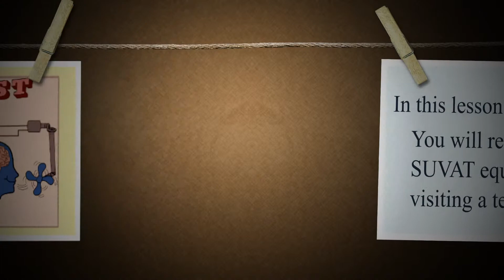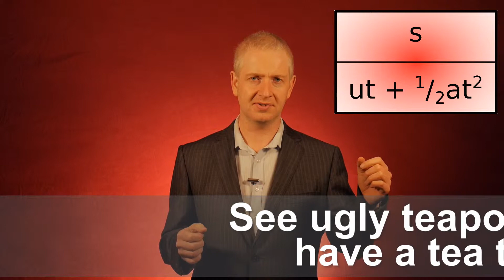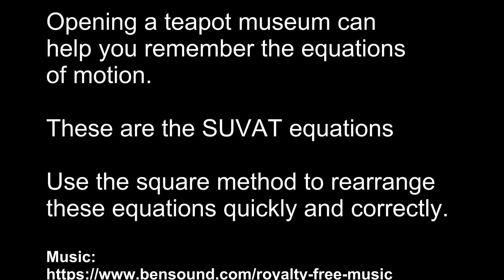Solve equations of motion (SUVAT) using a simple memory trick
A technique to remember the 4 SUVAT equations (equations of motion).

This video is from my course on Udemy, 'Superfast Physics for 14 to 16 year olds'

If you are studying physics and want more practice questions and oodles memory tricks for IGCSE/GCSE physics, please check out our book on Amazon or our course which is based on the book.

Our course on Udemy has video explanations like this one - a discussion forum to ask your questions - and more practice questions than you can shake a stick at. Purchasing any course on Udemy grants you lifetime access for that course including any updates.